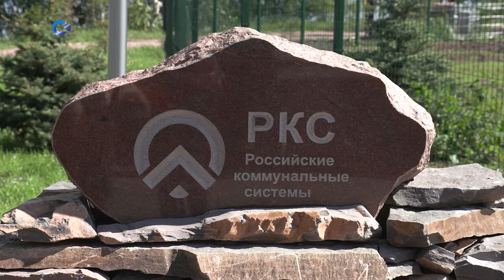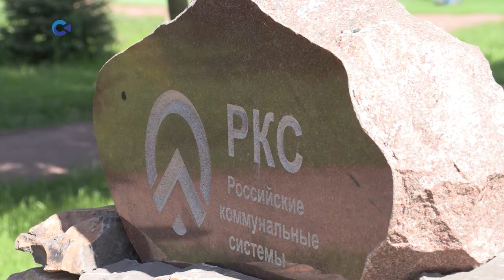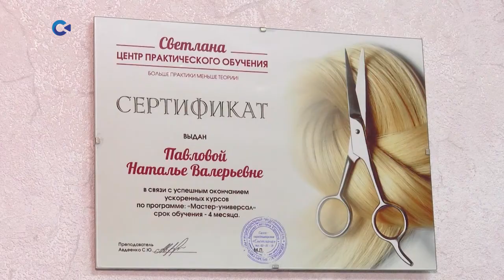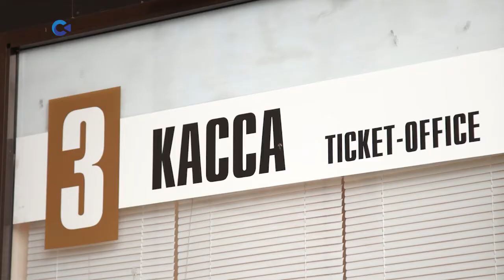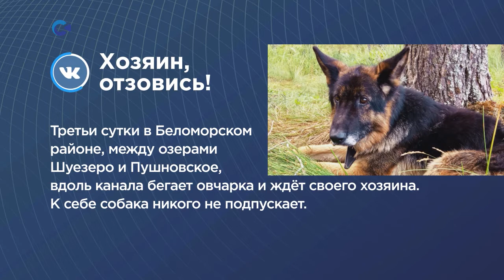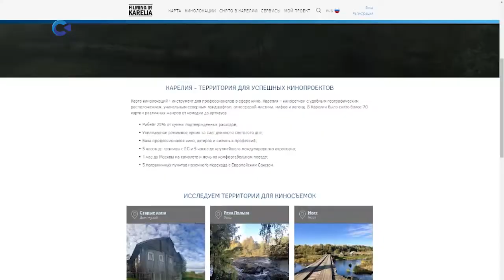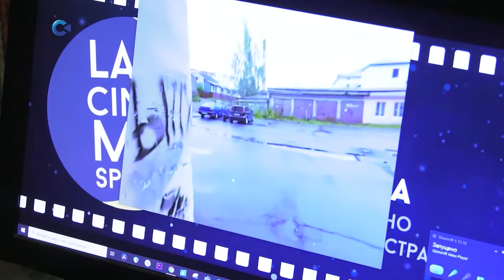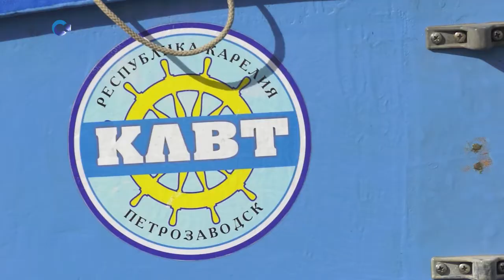Новости Карелии с Татьяной Каллиевой | 24 июля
Сегодня в выпуске:

— Наталья Павлова начала свое дело благодаря субсидии от государства;
— многодетная семья Ложкиных не может получить льготные билеты на всех своих детей;
— карта кинолокаций Карелии появилась на сайте filminginkarelia.com;
— в Петрозаводской губе Онежского озера стартовала детско-юношеская регата.